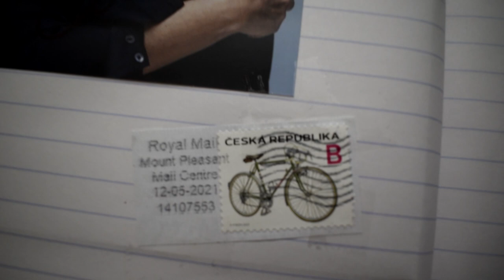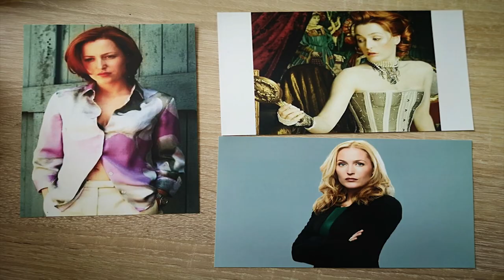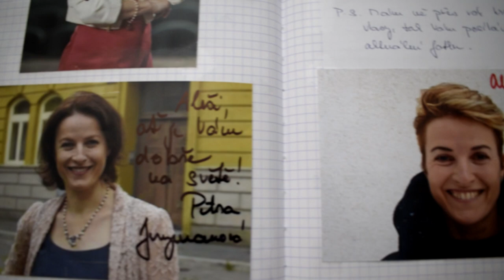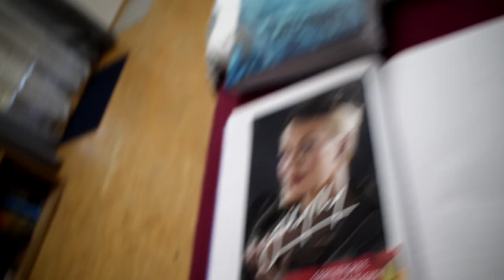NĚKTERÉ CELEBRITY NEMAJÍ ŠPETKU INTELIGENCE!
Při posílání žádosti o autogram dbejte na to, abyste posílali světlé fotografie k podepsání. 🖋️ Některé celebrity totiž "rády dělají" to, že je podepisují tmavým fixem na tmavá místa, nebo je třou o sebe a autogramy rozmazávají! 😭 Dnes si řekneme, proč tomu tak je, samozřejmě jen mé domněnky, a ukážeme si příklady těchto "neinteligentních" star ⭐... Jen dodám, že toto není vyloženě hejt, moc si všech zmíněných vážím a jsem rád, že některé mám i ve své sbírce! 🤩 Své nejnovější kousky Vám pochopitelně velmi rád ukážu také. 🥳

Pro získání Školního diáře Harryho Pottera se podívejte na mou stránku Buy Me A Beer 🍻❤️
☕️ = 🍺 A koupit mi malé, nebo třeba i větší pivíčko.🤩

- Pokud vidíš tohle: 🖋️, jsi opravdový fanoušek, který čte popisky. Dej mi to vědět do komentářů.